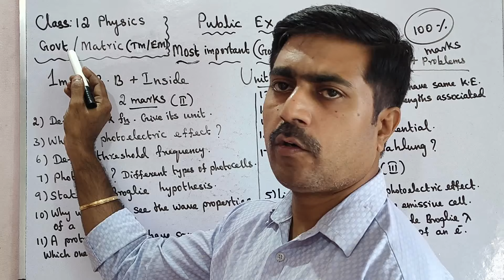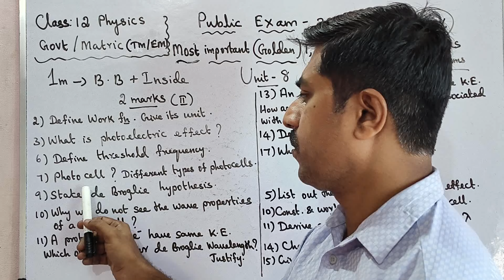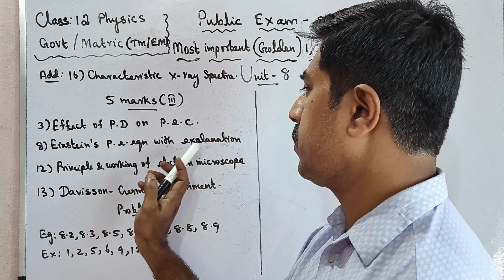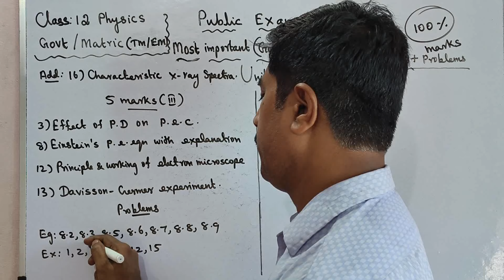12 Physics|Most|Important|Golden|1,2,3,5 marks|Unit 8|Radiation|Matter|Public Exam 2025|sky physics